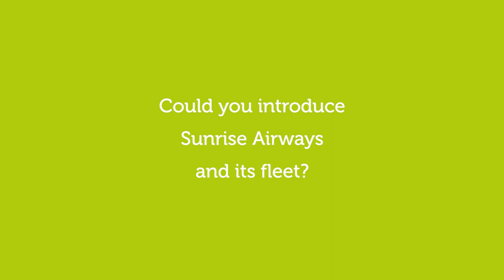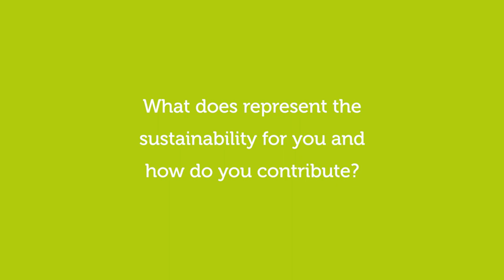Philippe Bayard - Sunrise Airways - CONNECT New World 2023